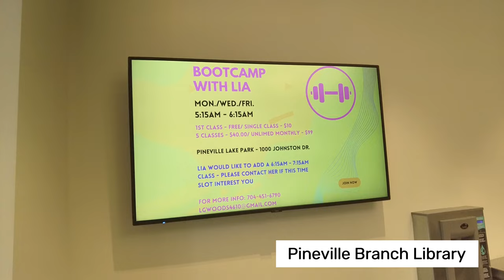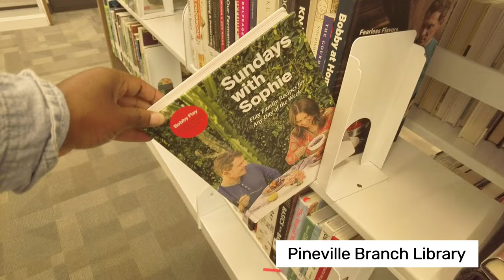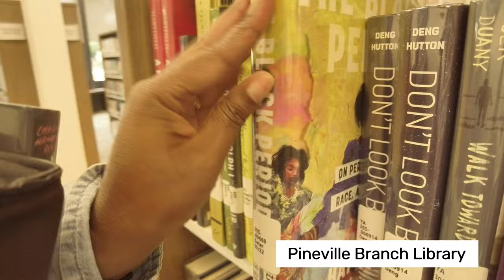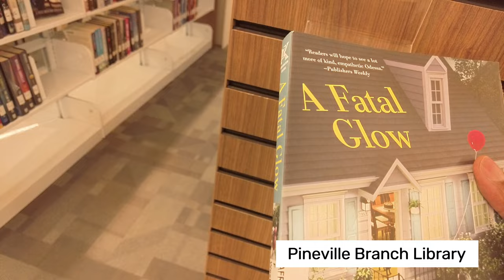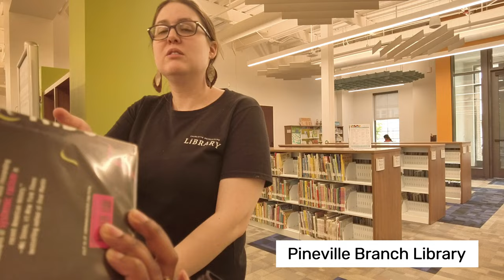Pineville, NC Library Tour | Newest Charlotte Mecklenburg library 2022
Hey Boo! Come with me to check out Charlotte North Carolinas newest library, Pineville Library Branch. Follow me on the Goodreads App and Instagram. Facebook page coming soon!!